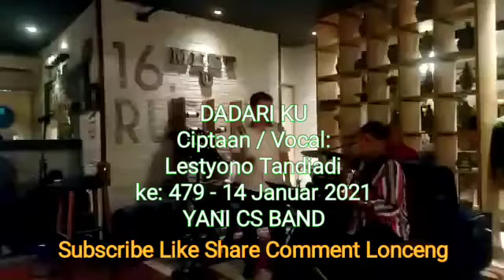BIDADARI KU, LESTYONO TANDIADI WINNER PROFESSIONAL VLOG AND ART GATHERING COMMUNITY 05 FEB 21